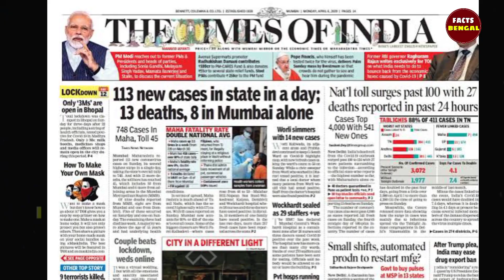মুসলিম দেশ UAE তে মন্দির উদবোধনের আগেই ভগবানের চমৎকার ।। Best facts video 2024 in bengali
Audio Hertz

আরবে মন্দির উদবোধনের আগেই চমৎকার

মুসলিম দেশে হিন্দু মন্দির হতেই হলো চমৎকার

দুবাইয়ে হিন্দু মন্দির হতেই চমৎকার বৃষ্টি

UAE তে মন্দির স্থাপনের পরে ভগবানের চমৎকার

আরবে হিন্দু মন্দির হতেই ঘটলো অদ্ভুদ ঘটনা

Baps mandir UAE

UAE temple virul news

ভাইরাল Baps মন্দির

UAE BAPS temple Bangla Facts

Best facts Uae mandir Bangla

Baps hindu mandir

facts bengal

copyright information :
*copyrighted content used under the fair use exception for review and commmentery.*copyright disclaimer under section 107 of the copyright Act 1976,allowance is made for fair use for purposes such as criticism, comment,news reporting, teaching,scholarship, and research ,copyright information: I made this video with the intention to help other in a knowledgeable ,inspiring, motivational ,massage story fact and fact story telling form.the clip and music I have used I do not own in most cases.My understanding is that it isin correlation to fair right use,however given that it is open to interpretation ,if any owners of the content clips would like me to remove the video I have no problem and will do as fast as possible.
1)this video has no negetive impact on the original works(it would actually be positive for them)
2)this video is also for teaching purposes.
3)it is not transformative in nature.
4)I only uses bits and pieces of videos to get the point across where necessary.